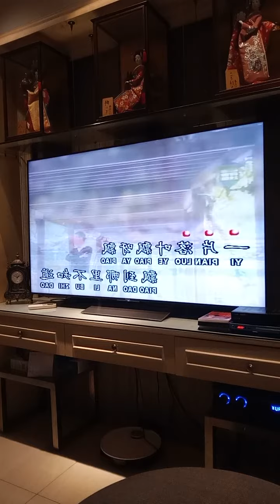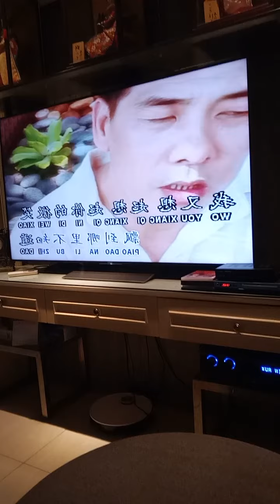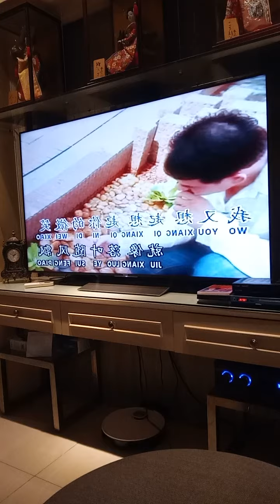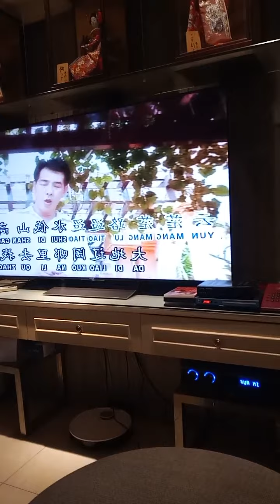December 21, 2021